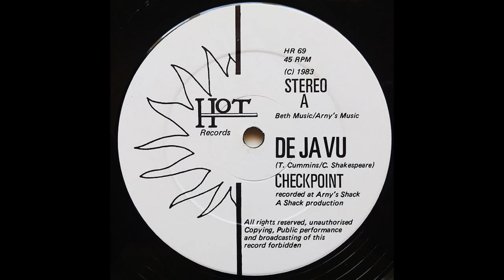Checkpoint - De Ja Vu [12 Inch UK 1983]